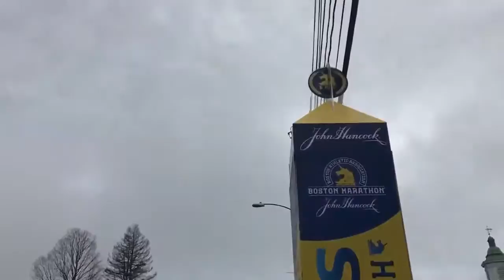Sights and Sounds from the Boston Marathon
MetroWest Daily News reporters sent back video from all over the Boston Marathon, here's a selection of highlights.